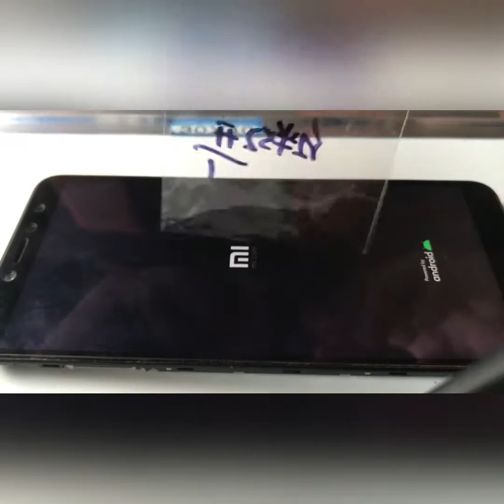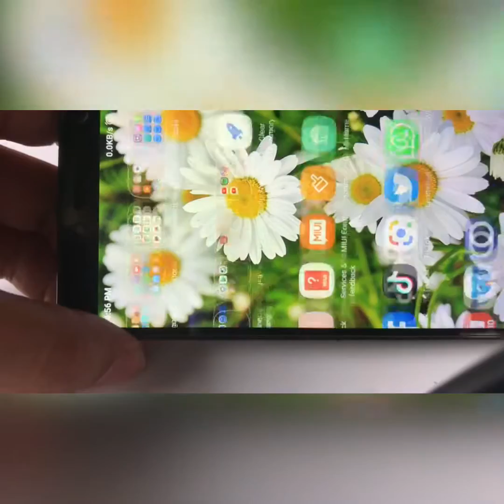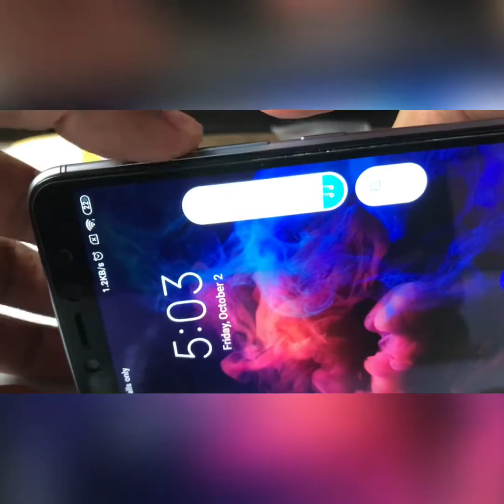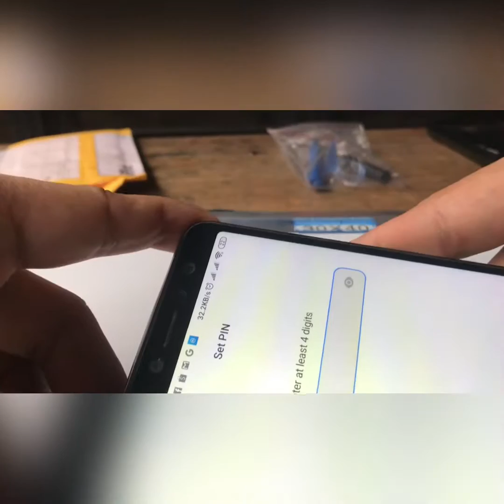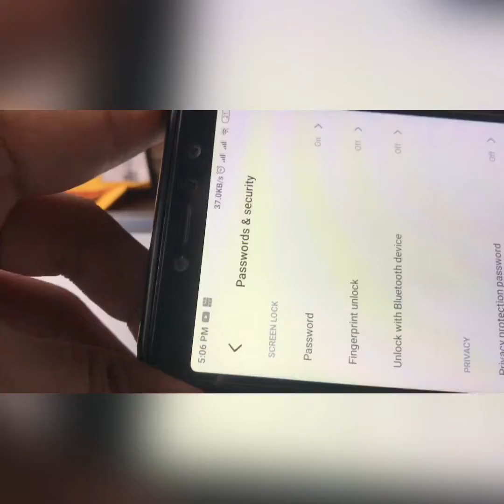Redmi S2 Power & Volume Controller replacement (DIY)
Fixing my wife's phone  xD